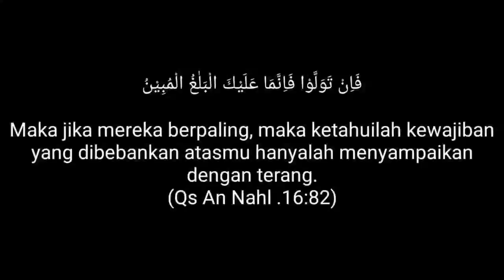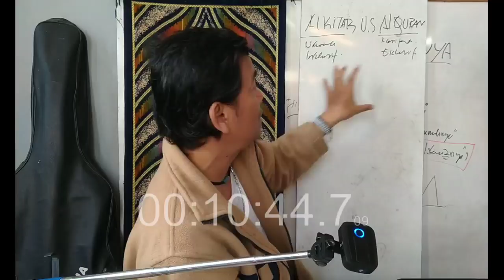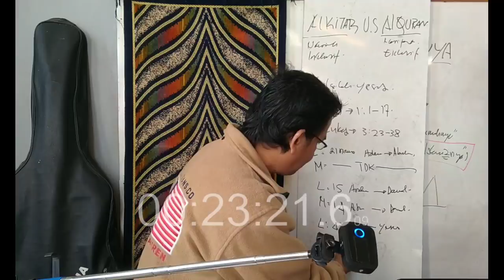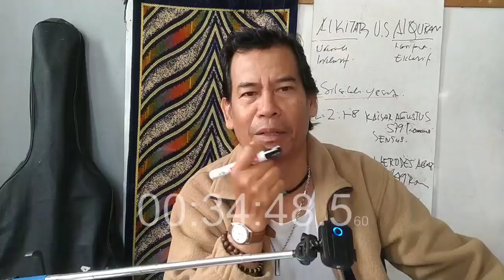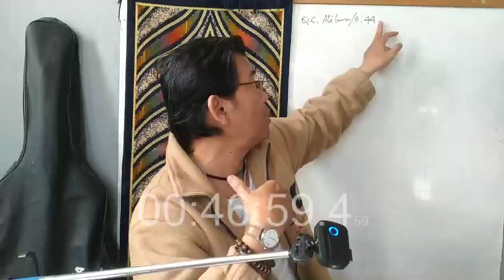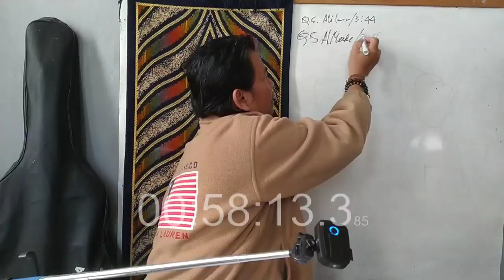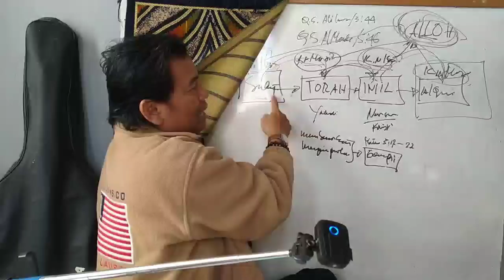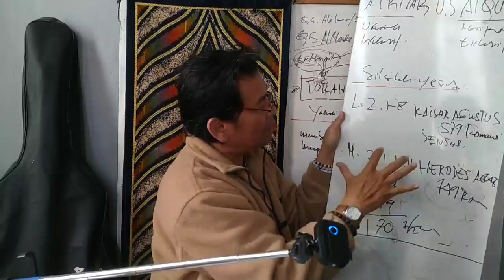Alkitab VS Al-Qur'an